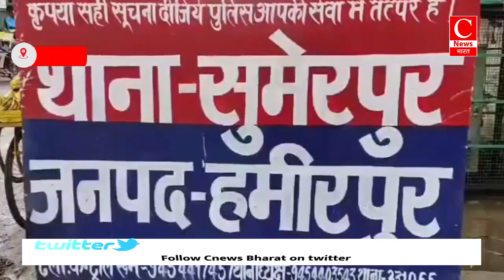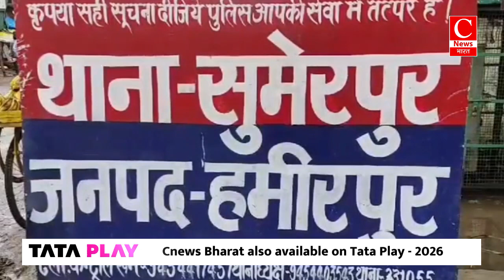फिरोजाबाद सड़क हादसे में तीन की मौत, 7 घायल हुए || Cnews Bharat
फिरोजाबाद - बबलू
हमीरपुर - जितेंद्र
संभल - जगतपाल
शिवपुरी - विनोद